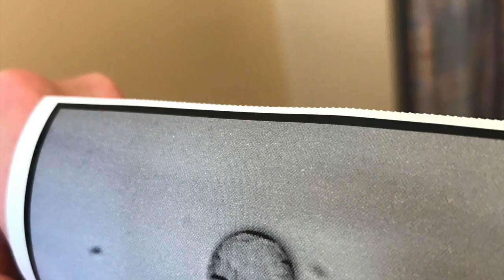IVF Round 2: Preparation & Planning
IVF Round 2: Preparation & Planning - When will we move forward with our next steps with IVF and what are they? How many will we transfer this time - One embryo or two? Plus, a little bit of inspiration from the Jesus Today devotional.